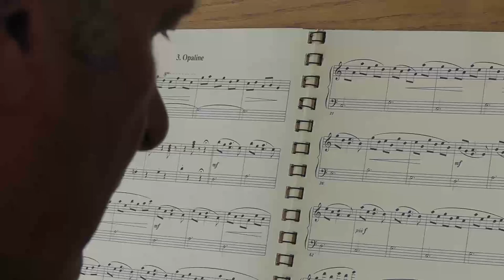David Doane, Carillon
David Doane plays St-Joseph's Oratory's carillon in Montreal.
"Opaline" by J.O. Clément.
Audio/Video recording and editing by Sébastien Doane.